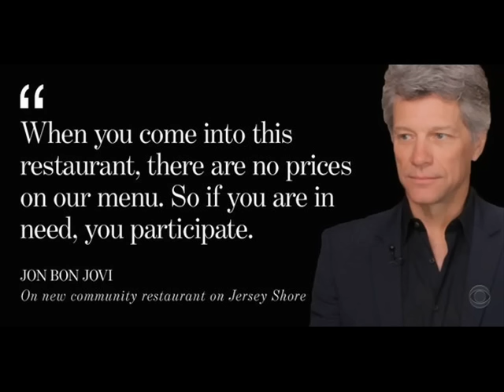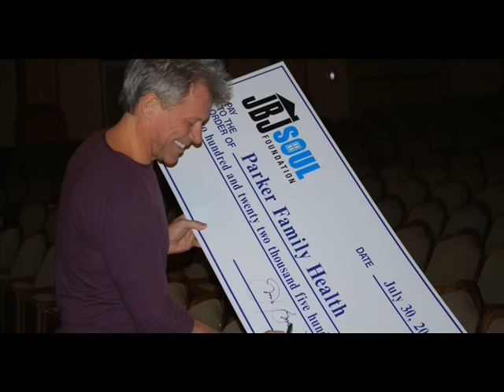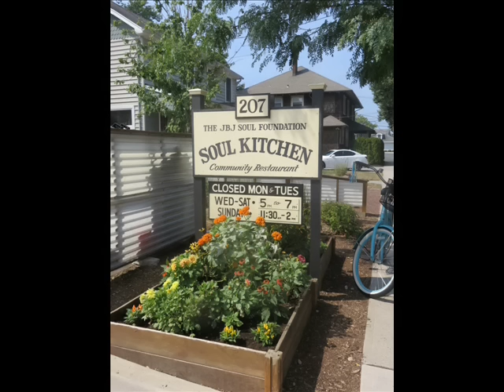JON BON JOVI - UNSUNG HERO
A TRIBUTE SONG TO JON BON JOVI MY UNSUNG HERO

JON BON JOVI TODAY

KEEPING UP TO DATE WITH JON BON JOVI